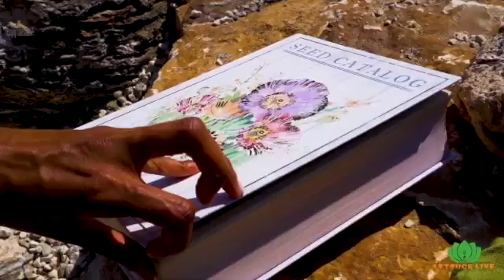Live From The Garden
This weekend we'll be starting Season 3 of our Live From the Garden series. Together we'll tour backyards, farms and other inviting places. We hope to inspire you to grow something edible.

If you are looking for garden ideas in small backyard spaces, or DIY garden tips or garden tours you'll want to watch our Live From The Garden series every Saturday on Facebook